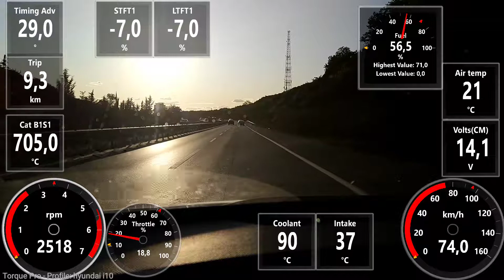Hyundai i10 1.0 Fabrikasyon LPG / Benzin ve LPG afr ayarları. / LTFT ve STFT verileri